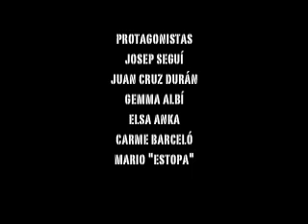'Asesinos de la indiferencia', de Publicitarios Iimplicados para Publicitarios Implicados.mov